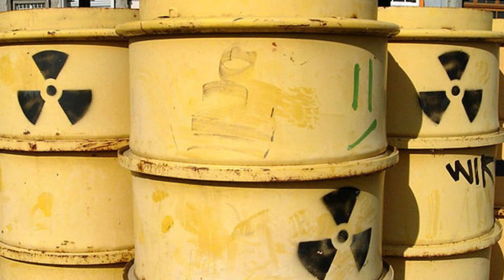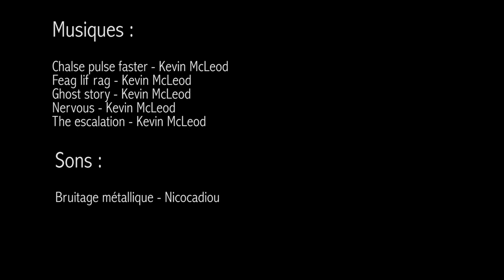L'Estac, le complot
Cette vidéo a été entièrement réalisé par des jeunes de Troyes et son agglomération, avec l'aide d'un animateur de la Ligue de l'Enseignement et des éducateurs de l'AJD.

Réalisation : Jude, Aniq, Anis, Mustapha, Mickael, Nolann, Omar, Maxime, Gwanaël, Ramadane, Dylan et Michel

Encadrement : Marc Maury, Julien Roze, Lila Fourrier, Xavier Brugger, Mélanie Blanchard, Elodie Gomes-Araujo, Stephane Choiselat, Julien Butet et Clément Picgirard

Sons :
Bruitage métallique - Nicocadiou